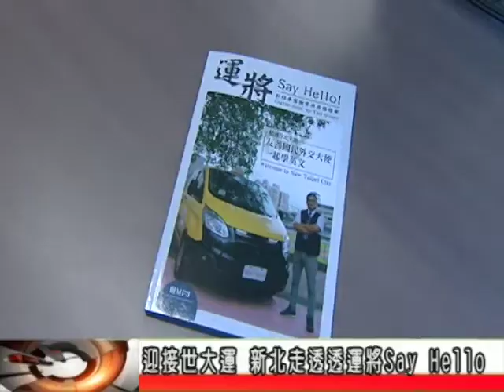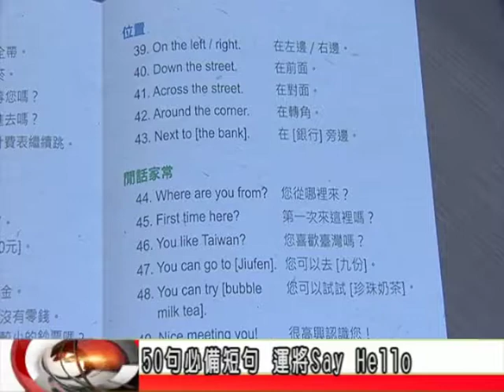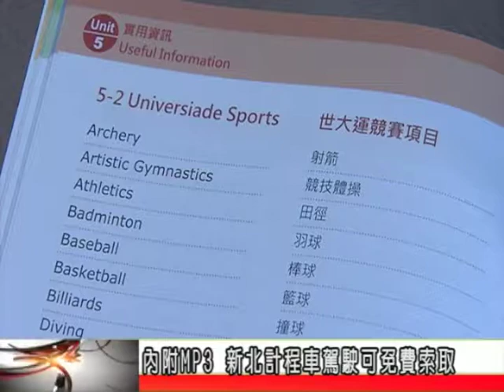NTCnews20170815 07台迎接世大運 新北走透透運將Say Hello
迎接世大運，為了提升對外籍旅客的服務品質，新北市交通局編印了「運將Say Hello! 計程車駕駛常用英語指南」，希望增進計程車駕駛外語的溝通能力。